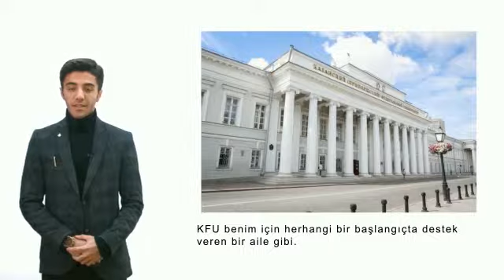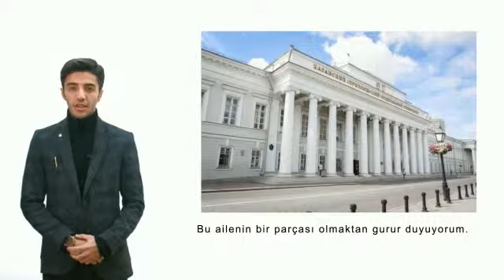Почему иностранные студенты выбирают ИФМК? Часть 1.